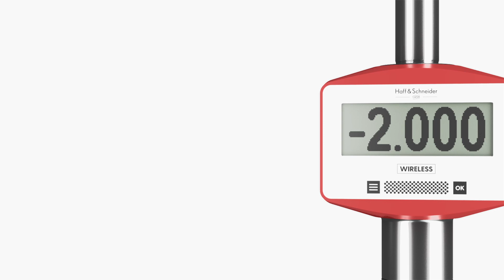Vorstellung | 3D Taster WIRELESS | Haff & Schneider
Unser vollautomatischer 3D-Taster WIRELESS kann auch wie der normale 3D-Taster verwendet werden. Ideal zum mühelosen Antasten von Bezugskanten und Bohrungen an Werkstücken und Vorrichtungen, schnellen Setzen von Nullpunkten in NC-Programmen oder Vermessung von aufgespannten Werkstücken. Die Messwerte werden automatisch per Funksignal an die Maschinensteuerung übertragen. Sämtliche Zyklen werden auf dem ebenfalls von Haff & Schneider mitentwickelten Funkstick WIRELESS CONNECT ausgeführt, der einfach in einen funktionierenden USB-Port am Bedienpult eingesteckt wird.